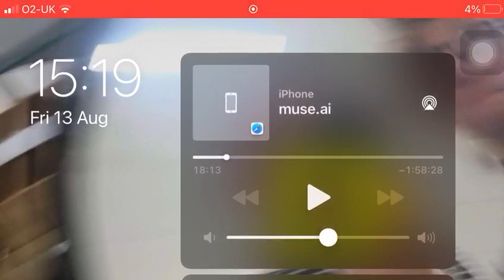The gloves are off! Bill Fabian V Jamie Hickman TGAO8 07/09/2021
Bill Fabian v Jamie Hickman

TGAO8 95kg 👊👊

hit while I'm down in the second round and then again at the end a punch to the back of the head! my performance was terrible but against that sort of cheating and a broken left hand I was immobilised! ill be back! stronger and ready for blood!